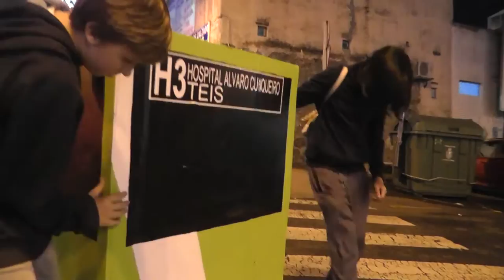Teis quiere transporte al Hospital Álvaro Cunqueiro. 13/12/2016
Sexta manifestación en tres meses, para lograr una línea de VITRASA que comunique directamente con el lejano hospital.
Pese a que D. Abel Caballero puso en mucho menos tiempo en funcionamiento las líneas "H", desde las zonas mimadas de la ciudad, parece que lo de hacer algo por el Barrio de Teís, no tiene ninguna prisa.
Teis Avv cesa en las convocatorias hasta que pasen los festivos... Pero volverán. Y con más fuerza.